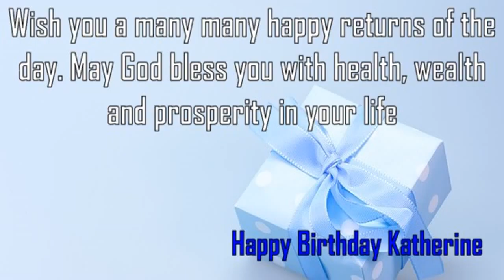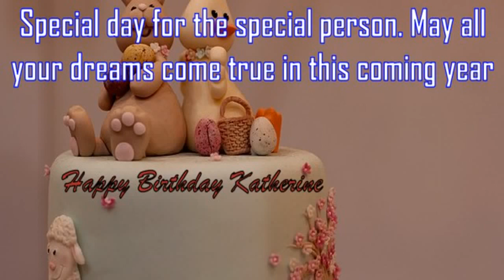Happy Birthday Katherine Image Wishes✔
Happy Birthday Katherine Images. Send Personalized happy birthday wishes to Katherine in 1 min by visiting
GreetName has thousands of image templates to choose from based on gender, age, and relationship. Pick the best image template. Enter Your Name and click 'Generate Personalized Image' button. You can share Katherine picture birthday wishes to any social network such as Facebook status, Whatsapp status, Instagram, Twitter, Google+, etc